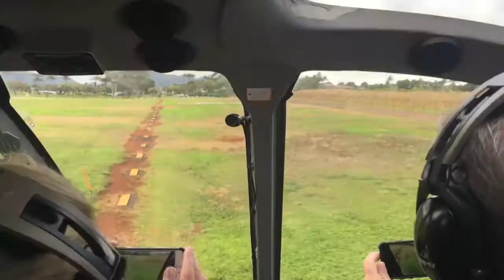KAUAI BLUE HAWAIIAN HELICOPTER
カウアイ島に行ったら誰が何と言ってもヘリコプターに乗らなくっちゃ。
そう、カウアイの島の奥にはパラダイスがあるのです。
死ぬまでに生きたい３つの場所のひとつ。カウアイ島は3回目ですが､長年の夢かなってヘリコプターツアーに行きました！